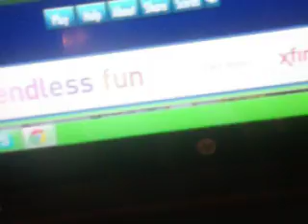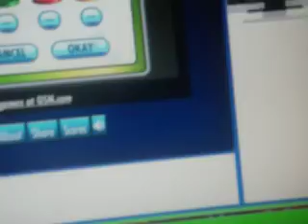Pussy Cat Poker Run (Game 3).AVI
Okay Everyone, Time Now For me to do my 3rd Game on Gsn.com Pussy Cat Poker online. So far, I currently hold a Cash Total in Just 2 Games $2,720 of Cold Hard Cash winnings. And I`m hoping to really pretty much adding on to my current Money. Will I be able to continue making 3 out of 3 and perhaps a Game 4 in my Future or Is this the end of my Run for me? Enjoy.